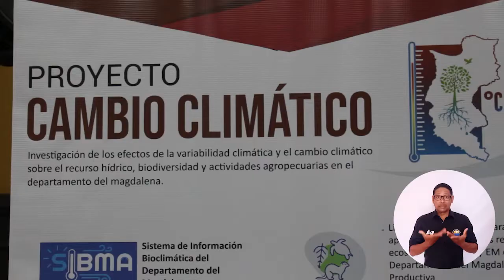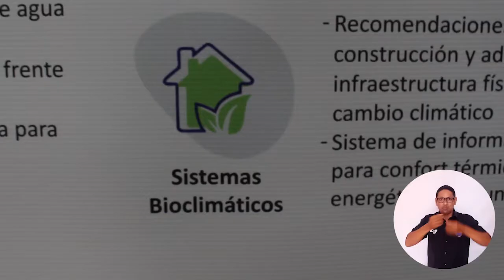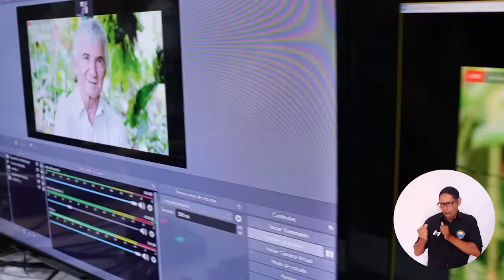Con participación de UNIMAGDALENA, culminó el proyecto sobre cambio climático en el Departamento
La Universidad del Magdalena, en unión con la Corporación Universitaria de la Costa y la Gobernación del Magdalena, culminó de manera exitosa el proyecto denominado ‘Investigación de los efectos de la variabilidad y el cambio climático sobre el recurso hídrico, biodiversidad y actividades agropecuarias en el departamento’. En la clausura, se socializaron los resultados y se llevaron a cabo espacios de reflexión sobre la temática.